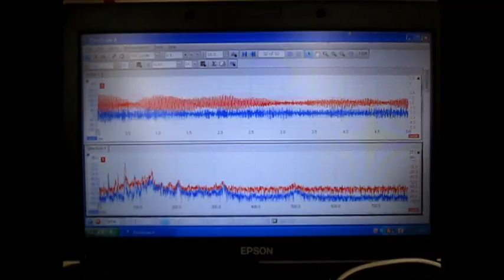オリジナル超音波実験 ultrasonic-labo